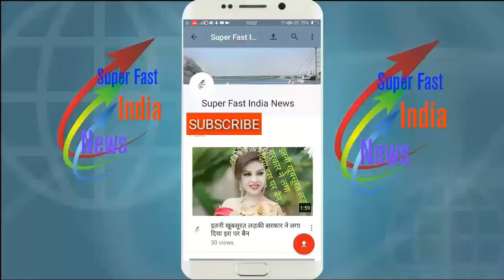Hanuman temple located in Jakhu, Shimla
Hanuman temple located in Jakhu, Shimla, is a world famous temple where people come from abroad and from abroad. It is commonplace that during the Rama-Ravana war, after Lakshman ji fainted, to take sanjivani booth from the Himalaya towards the sky route On the way, Hanuman ji's eyes were on the Yaksi sage, doing penance here.

Later, its name changed to Yak from Yakshi, Yak from Yaku to Jakhu, after the name of Yakshi Rishi. Even as Hanuman ji reached the place of Jakhu mountain to rest and get the introduction of Sanjivani booti, The post marks have been made of marble.

On returning after introduction of Sanjivani Buti from the Yakshi Rishi, they gave the Yaksh to the sage and went towards Drona Mountain. In the absence of time due to the trap of being trapped in the mischief of the monk called Kalnemi, Hanuman ji Ayodhya started moving. When he did not come back, the Yakshi Rishi became distraught. Hanuman ji appeared to him, after that Hanuman ji's self-made idol It was cut down. The Jyothi Rishi constructed the temple of Hanuman ji here. Today this idol is installed in the temple and people come from far away to see their philosophy.

The devotees who come here say that they get comforted here and their prayers are fulfilled. Here, those who come with the true heart, Hanumanji will not send empty hands.

Hanuman ji's huge statue of 108 feet has been set up in the courtyard of Jakhu temple, which you can see from anywhere in Shimla.